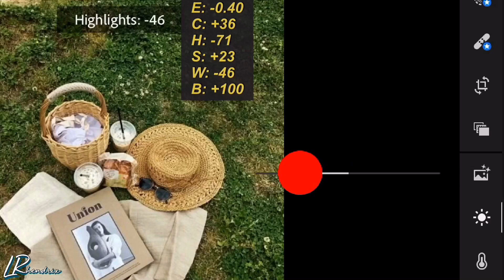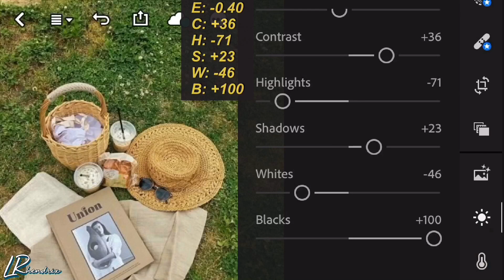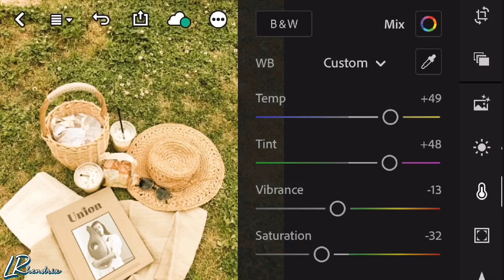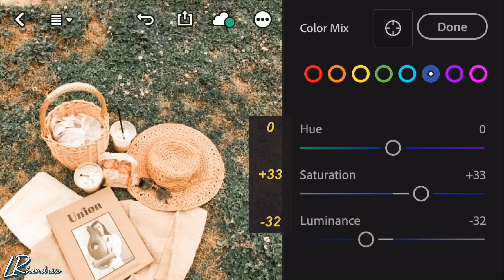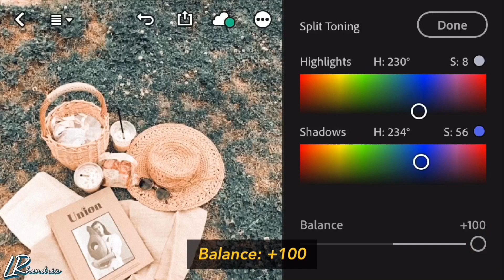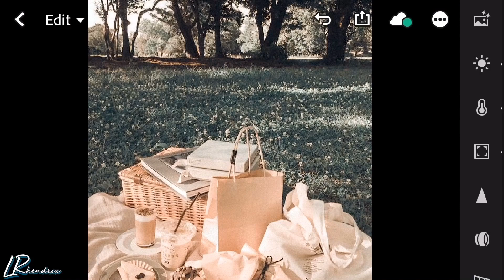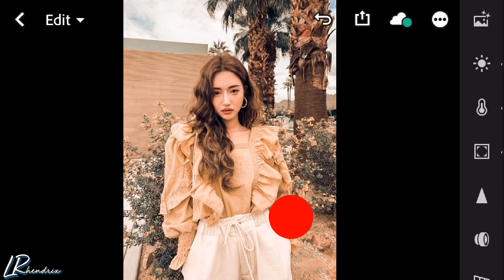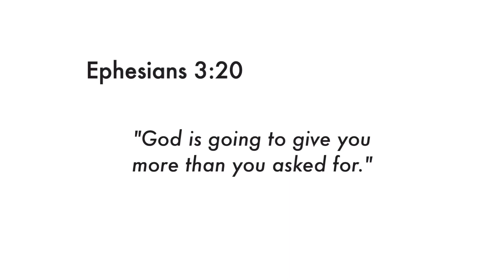Cilantro Preset | Lightroom Mobile Preset Tutorials Free DNG | Lightroom Presets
Cilantro Preset | Free Lightroom Mobile Preset Tutorial | LRhendrix

JOIN NOW for more presets☝🏼🤗

Send Hugs❤️

(PLEASE READ THIS FIRST)👇
- The Password will appear as Card
- DON'T SKIP/FORWARD

• NOTE:
Not all presets will fit in every photo. Please make some adjustments to the preset settings if needed.

“For nothing will be impossible with God.” – Luke 1:37

lightroom tutorial
lightroom mobile
color grading
lightroom preset
neutral preset
pastel preset
portrait preset
dark preset
selfie preset
coffee brown preset
korean pastel preset
black preset
yellow tone
korean preset
LRhendrix
Erno Ybañez
MarcTutorials
ReinaMarie
Polengshow
BenPen
Last Screamotion
Zie and Edilie
Jesen Zain
Mango Street
IH Edition

tutorial lightroom cc, tutorial lightroom mobile, tutorial lightroom android, tutorial lightroom peach, tutorial lightroom selebgram, tutorial lightroom terbaru,